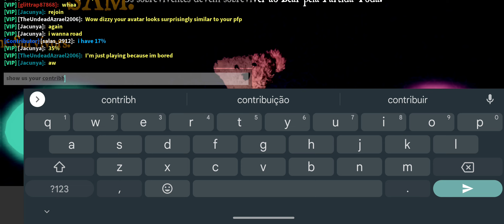Jogando com dois contribuidores de Bear*